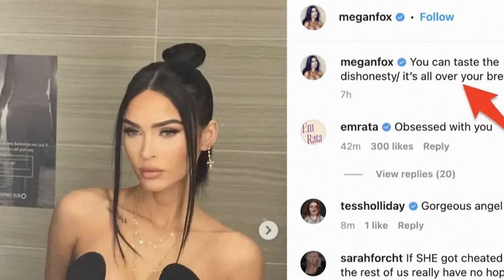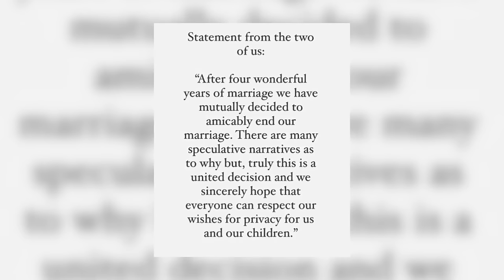2023 Cheating Scandals That Will Make Celebrities Get Divorced In 2024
2023 Cheating Scandals That Will Make Celebrities Get Divorced In 2024

🚨Dive into the shocking revelations of 2023's cheating scandals that might lead celebrities to divorce in 2024. Uncover the dark secrets, scandals, and exposed truths that challenge Hollywood's relationships! Let's jump right into 2023 Cheating Scandals That Will Make Celebrities Get Divorced In 2024 here at Beyond The Screen Elite🍿